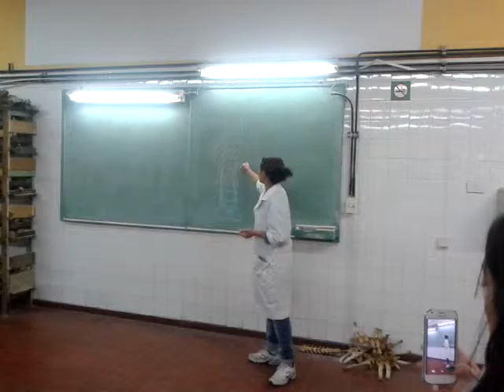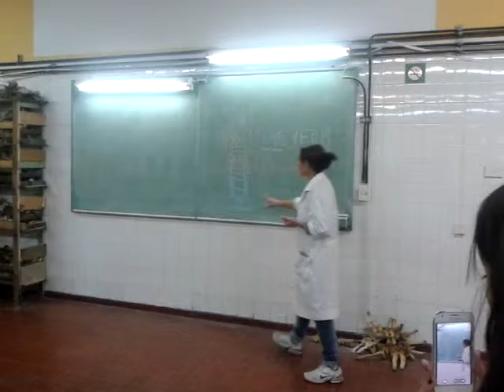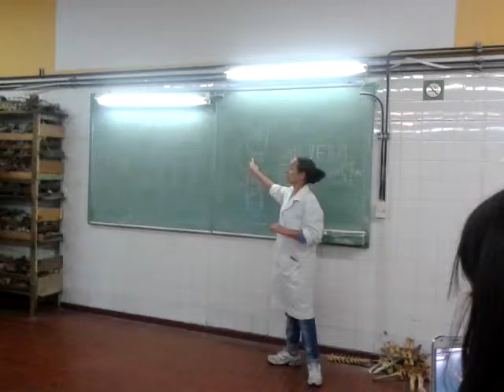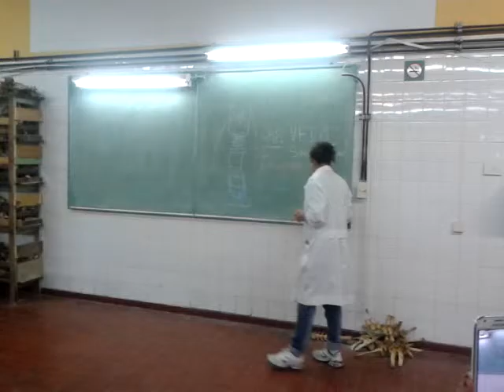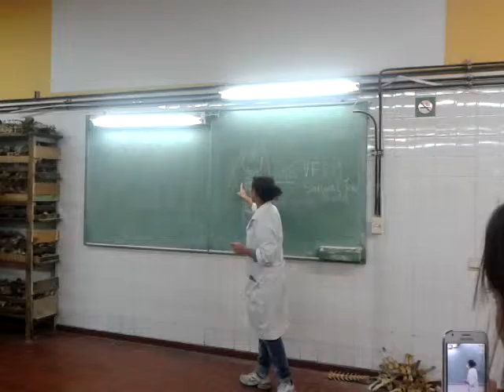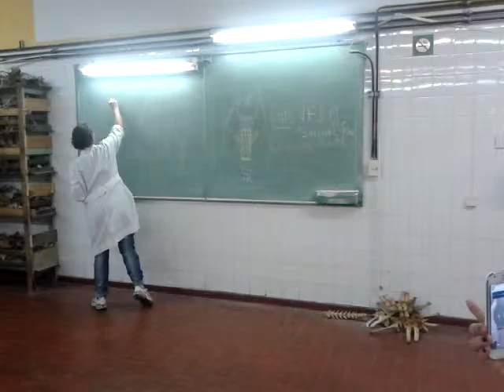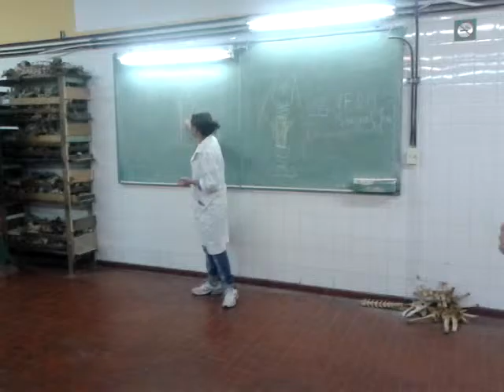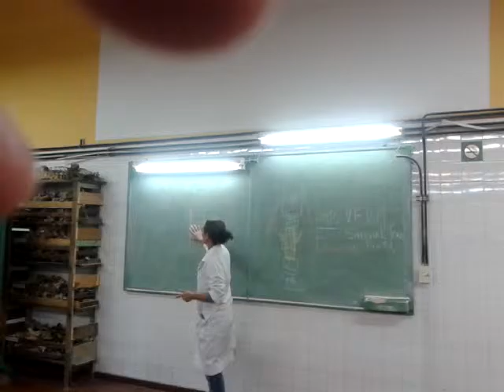Ligamentos del Dedo en Equino - Parte 2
Ciencias Veterinaria de la UBA
Anatomía 1, Primer Parcial